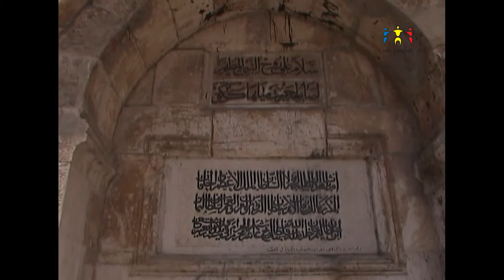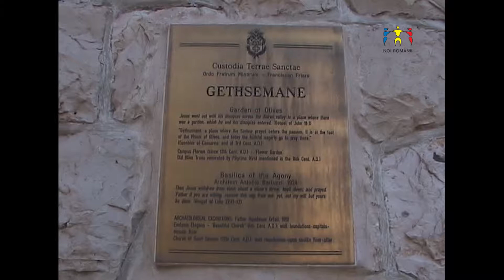Pe urmele primilor crestini - episodul 6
Dupa sejurul in Iordania, revenim in Ierusalim, pe urmele primilor crestini